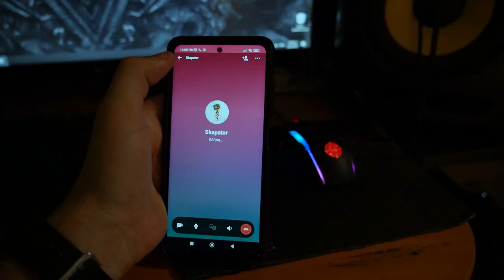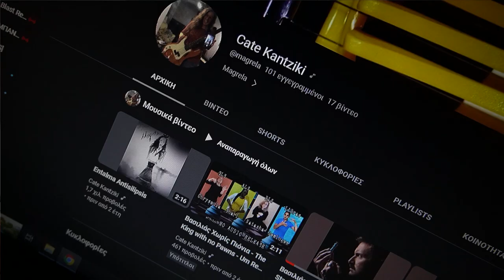Εκ - λογικό μου ακούγεται!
~Mr. Miyianni~

All Music and production by Nikos Nikolaou
Video Montage: Nikos Nikolaou
2023 Nikolaou Studios Volos

Original songs:

Καλημέρα ήλιε
Καλλιτέχνης: Αλιμπέρτη Αλέκα Σμοκοβίτης Κώστας
Άλμπουμ: Καλημέρα ήλιε
Συνθέτης: Λοΐζος Μάνος
Στιχουργός: Λοΐζος Μάνος
Είδος μουσικής: Έντεχνο
Έτος Κυκλοφορίας: 1973

Ζήτω η Νέα Δημοκρατία
Τραγουδιστής: Robert Williams
Στίχοι: Robert Williams
Μουσική: Robert Williams